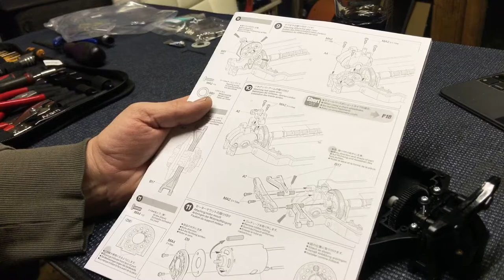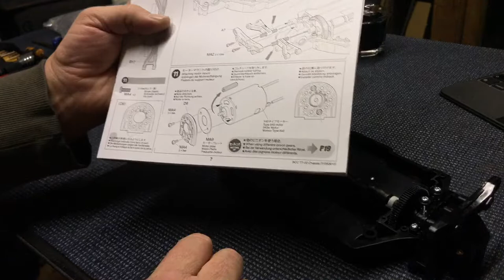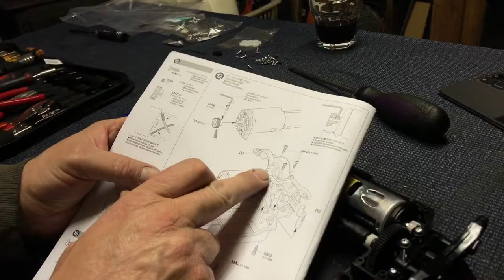Tamiya TT-02 Live Build “Part 3)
A continuation of yesterday’s Live Stream, I intend to get a little further with the TT-02 build, with a little help from you guys too!! I’m no stranger to building kits however, this is my first ever Tamiya build, tune in and say hi 👋